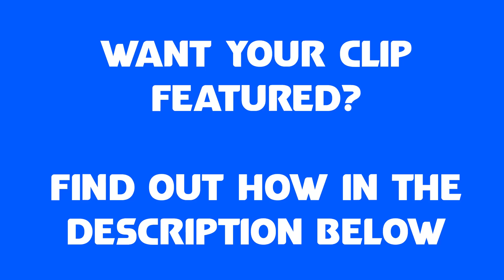"Are You Blind!?" UK Bikers vs Stupid, Angry People and Bad Drivers #137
0:00 Introduction (Footage from MOTO-MOTO UK)
0:22 SteadyEddie
0:43 Lister of Smeg
2:09 Mackenzie Botting
2:19 MOTO-MOTO UK
3:04 Mackenzie Botting
4:37 The Tiger Guy
4:49 OB1
5:52 Tom
6:07 BenjysBullet
6:55 Richard Waring
7:14 Legendary Anubis
7:43 SWSS
8:02 Anonymous
8:13 End Credit